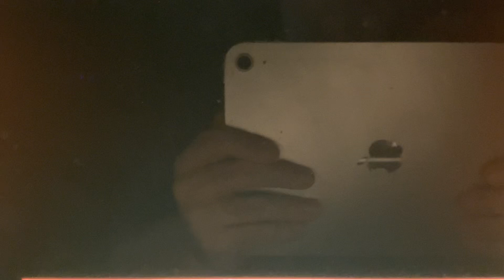KABC ABC 7 Eyewitness News at 11pm “Your Voice Your Vote” open November 5, 2024